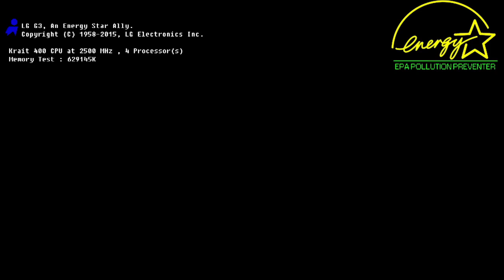The Elder Scrolls V Skyrim Végigjátszás #2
Piscatel Streams VoD
Etherium: 0xe9aA0Fb62A82686fFa484Cdd495D589c0f848DE9